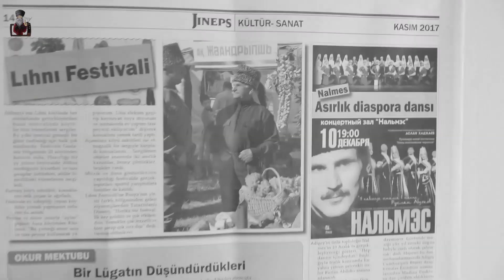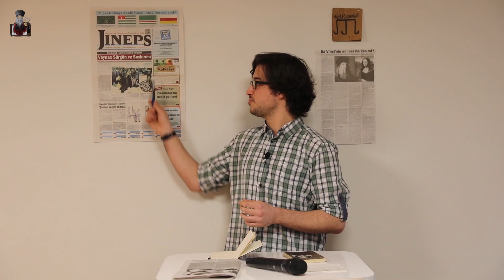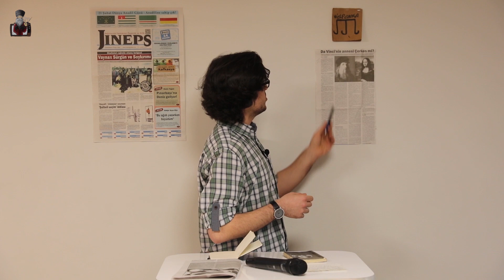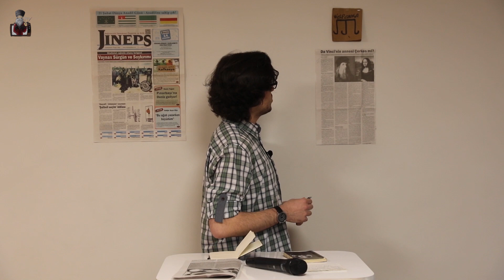Onursal Lagaluga | Jineps, Doğan Duman, Deniz Yağan, Leonardo da Vinci, Vaynax Sürgün ve Soykırımı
Onursal Lagaluga; belediye seçimlerine özel konukları, Leonardo da Vinci'nin ana tarafı, Vaynax Sürgün ve Soykırımı ile karşınızda !..

Xase TV, İstanbul'dan bir grup yenilikçi Çerkes genci tarafından yayınlanmakta olan bir YouTube Kanalıdır. Gayesi, toplumu mizah yoluyla eğlendirmek, yanında da az buçuk bir şeyler öğretmeye çalışmaktır.